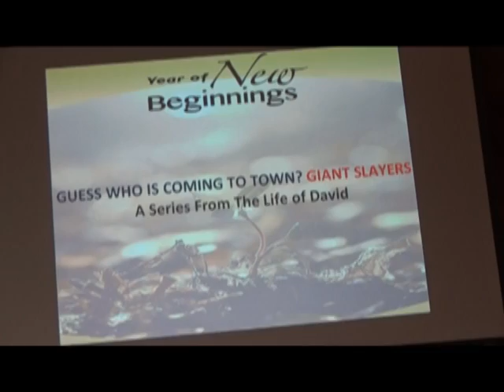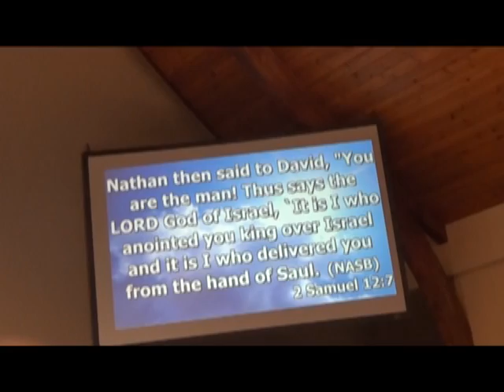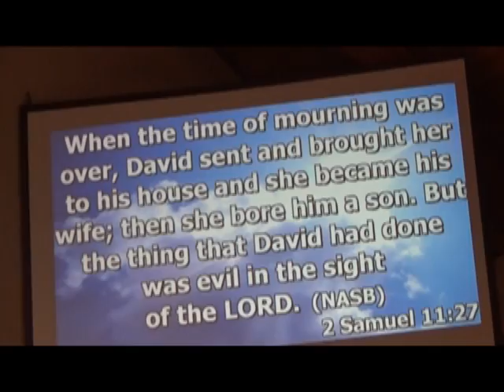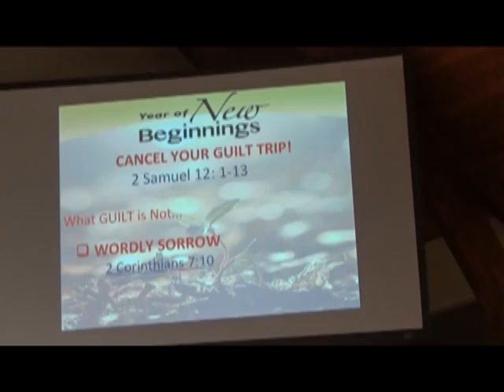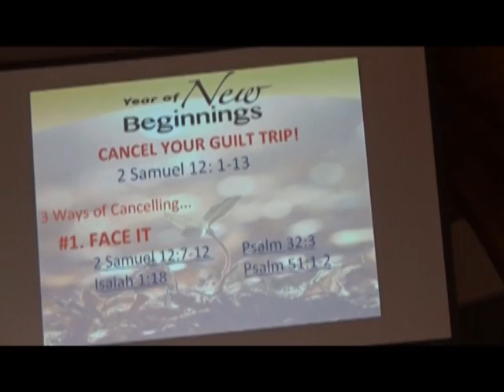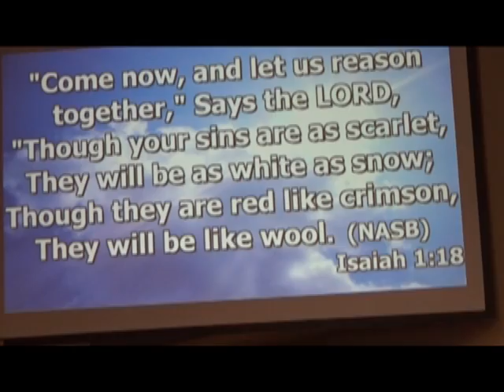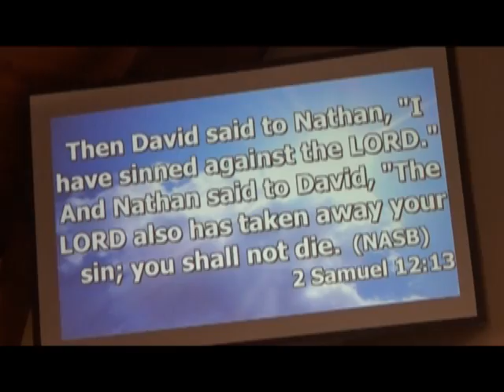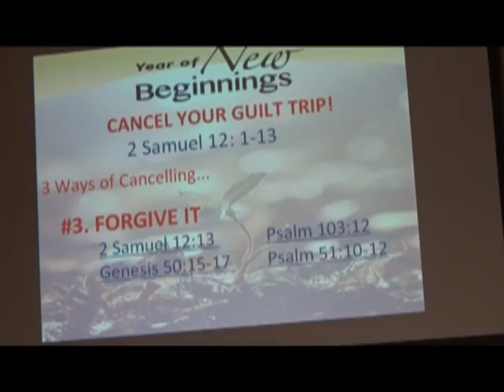Cancel your guilt trip